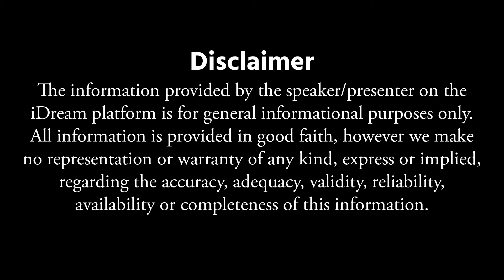దయ్యాలు,ఆత్మలు ఉన్నాయని ప్రూఫ్ ఇదే..!! || Unkown Facts about Athmalu || iDream Today